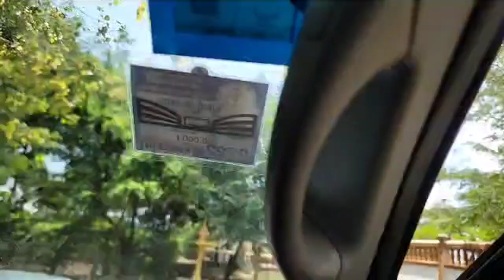អ្វីទៅ ការដោះស្រាយក្នុងប្រព័ន្ធតុលាការ?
ជំពូកទី៥ ៖ អំពីសេដ្ឋកិច្ច
មាត្រា ៥៩
(ភាគទី៥៧៧)
ថ្ងៃ ច័ន្ទ ៣ កើត ខែ ជេស្ឋ ឆ្នាំ ថោះ ឆស័ក ពុទ្ធសករាជ ២៥៦៧ ត្រូវថ្ងៃទី ២២ ខែ ឧសភា ឆ្នាំ ២០២៣

ទំព័រហ្វេសបុក/  សន្ធិសញ្ញាសន្តិភាពទីក្រុងប៉ារីស៍ស្ដីពីកម្ពុជា
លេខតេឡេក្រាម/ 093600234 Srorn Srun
លេខតេឡេក្រាម/ 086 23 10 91 Sophea
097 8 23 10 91/ 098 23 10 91/ 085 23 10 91/ 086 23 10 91
ទាក់ទងស្នើសុំសៀវភៅ /
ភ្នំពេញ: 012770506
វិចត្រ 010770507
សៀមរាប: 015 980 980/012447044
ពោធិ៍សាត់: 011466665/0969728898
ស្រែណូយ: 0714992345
សូមទាញយកឯកសារ កិច្ចព្រមព្រៀងនេះតាមរយៈ៖
១. សូមអានឯកសារនេះ ជាភាសាខ្មែរ (ច្បាប់ដើម ជារូបថត)
២.សូមអានឯកសារនេះ ជា ៥ភាសា ឆ្លាស់គ្នា អង់គ្លេស បារាំង ចិន រូស្ស៊ី និង ភាសាខ្មែរ ចាប់ពី ទំពរ័ ២៧ ដល់ ៣០៦ ពី អង្គការសហប្រជាជាតិ៖
ចូលរួមផ្សព្វផ្សាយមិនដាក់ License YouTuber ( មិនមានកម្មសិទ្ធបញ្ញា​ អាចទាញយកទៅបន្តរផ្សប់ផ្សាយបាន )
 សន្ធិសញ្ញាសន្តិភាពទីក្រុងប៉ារីស៍ស្ដីពីកម្ពុជា បន្តរផ្សាយឡើងវិញ